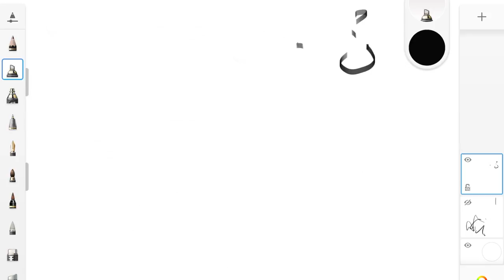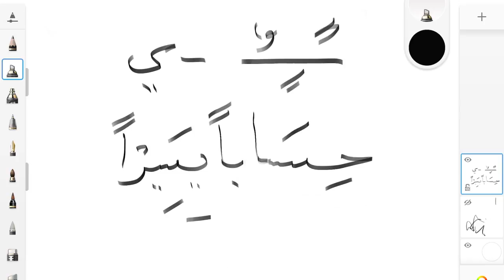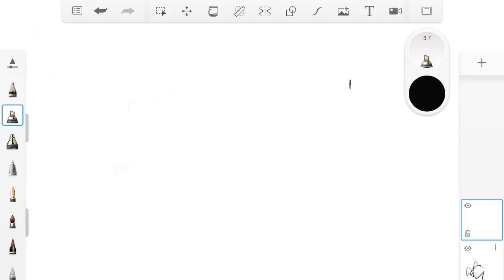Ngaji.my - Pengenalan Hukum Idgham Maal Ghunnah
Ngaji.my merupakan satu platform yang menghubungkan guru mengaji dan pelajar pelajar yang ingin belajar mengaji daripada asas sehinggalah baik bacaannya, InsyaAllah. Untuk episod kali ini, Ustaz Syafi’e akan menerangkan tentang kaedah bacaan untuk huruf huruf Idgham Maal Ghunnah yang terdapat dalam hukum Nun Mati dan Tanwin